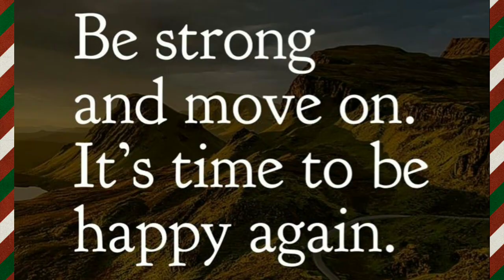Hongkong Street..Maki Marites sa mga flowers😅